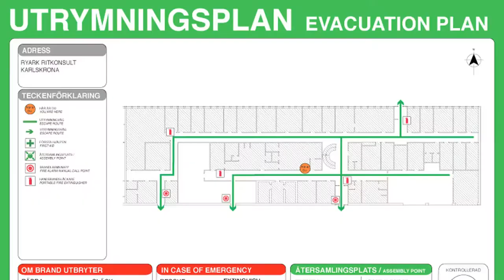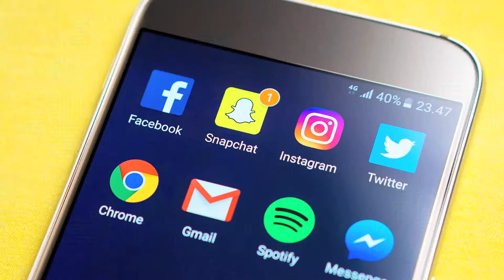Traveling Safety Tips - How to Travel Safely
Trips are fun, but getting robbed or losing valuables can take the fun out of your adventure. So it’s always good to remember to have fun but travel with some caution. Here are 25 tips for smart traveling. Because knowing how to travel safely can save your life or at least prevent a ton of frustration, headache and pain. Hope you find these traveling safety tips useful! ~ Curious Chics